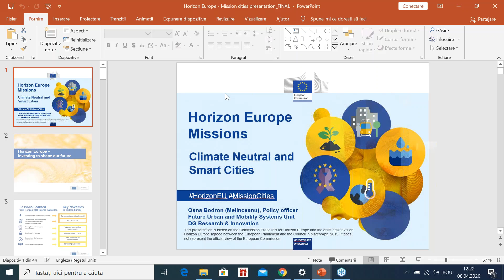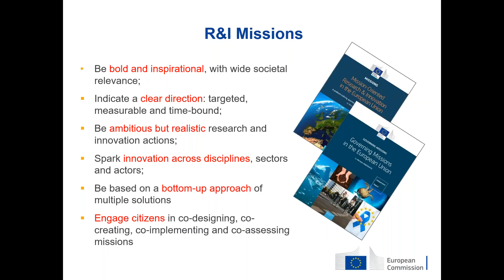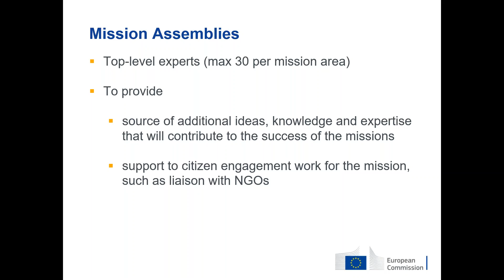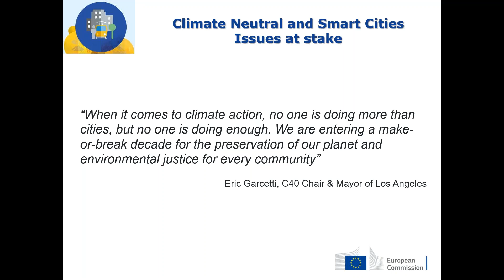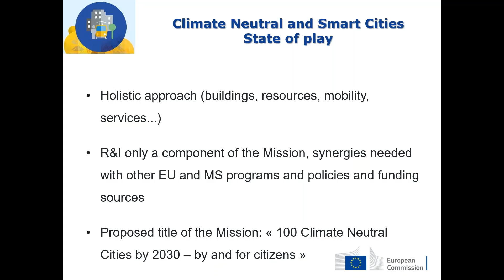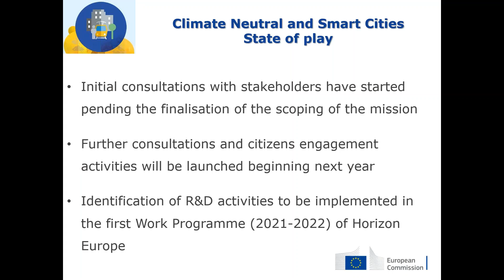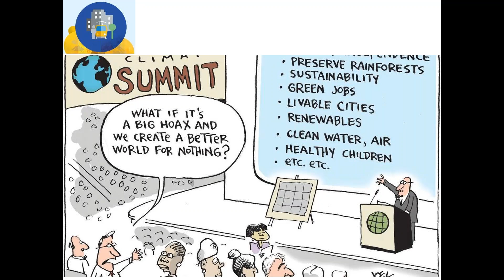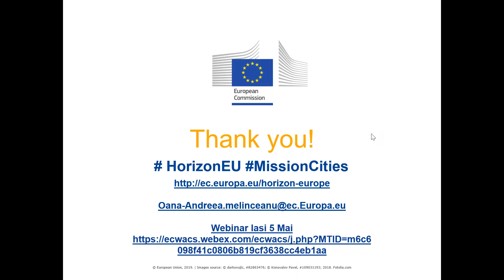Misiunea Europeană pentru Orașe: 100 de orașe ecologice până în 2030, cu și pentru cetățeni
- o prezentare de Oana MELINCEANU, Policy Officer, la Comisia Europeană, Directoratul General pentru Cercetare și Inovare. Prezentarea a fost făcută în cadrul WEBINARULUI CIVINET ROMÂNIA, din data de 8 aprilie 2020.
Pactul ecologic european lansat de Comisia Europeană în decembrie 2019 prevede o misiune pentru “100 de orașe ecologice până în 2030 – cu și pentru cetățeni”. Această inițiativă va fi dezvoltată pe baza unor dialoguri cu locuitorii mai multor orașe din Europa, în colaborare cu parteneri din administrația locală, sectoarele publice și private, sistemul de învățământ și cercetare și organizații ale societății civile.
Obiectivul principal este de a ajuta 100 de orașe europene în transformarea lor sistemică pentru a deveni ecologice până în 2030 pentru ca cetățenii lor să se bucure de un nivel de viață mai bun și mai sănătos.